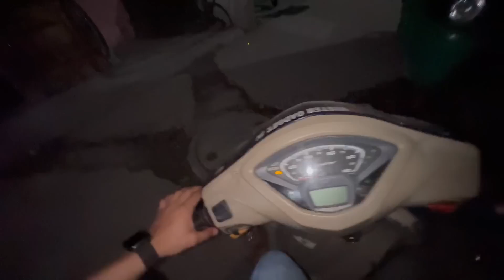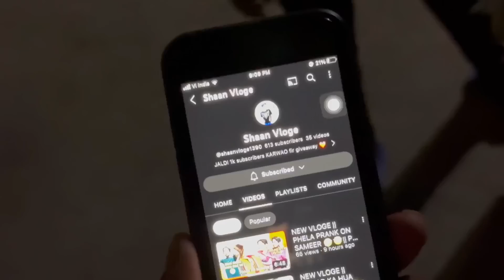Chachi Ne Kari, Sabki Dawat😍 Itni Sari Dishes Bnayi🤤 Zoya ke Tote uda Die😱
Dawat Vlog
Muslim Dawat
Muslim Wedding
Biryani ki Dawat

Thanku